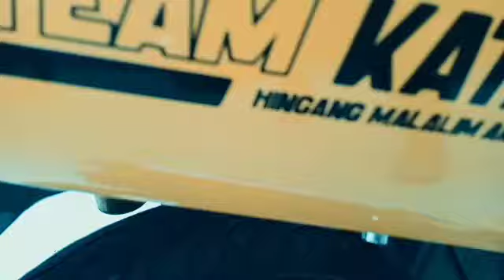Mio sporty 'Bathala' ni idol hiniram ko I salamat touring team I naiyak ako!@JayTVKaTagumpay